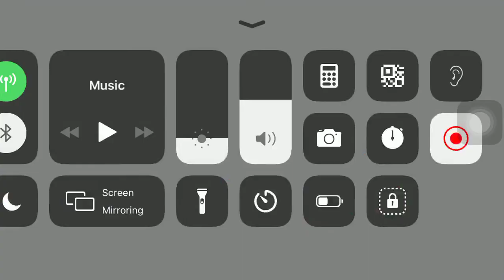EverMerge: Merge 3 Puzzle Video game | Andriod and IoS Game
More info about the game:
EverMerge
Platforms: IOS, Android
HR Gaming: EverMerge
EverMerge is a magical world that gets bigger and better with each discovery. Come play this part merge, part world-building puzzle game. EverMerge's sandbox-style play offers endless possibilities and combinations!

evermerge game,
evermerge paradise cove,
evermerge level 9,
evermerge cartoon,
evermerge unicorn rush,
evermerge game level 1,
evermerge game hack,
evermerge mod apk,
evermerge advert,
evermerge ad,
evermerge all characters,
evermerge apk mod,
evermerge animals,
evermerge axes,
evermerge sophitia alexandra,
evermerge tips and tricks,
evermerge butterfly sanctuary,
evermerge beehive,
evermerge butterfly,
evermerge beginners guide,
evermerge builders chest,
evermerge best way to upgrade castles,
evermerge blue flowers,
evermerge blue gnomes,
evermerge characters,
evermerge castle beauty,
evermerge coins,
evermerge complete tutorial,
evermerge cheats ios,
evermerge castle,
evermerge cheats codes,
evermerge diamonds,
evermerge discover the unicorn island,
evermerge dream island,
evermerge dr hoots,
evermerge dire wolf island event,
evermerge dicas,
evermerge deutsch,
evermerge dicas em português,
evermerge energy cheat,
evermerge event,
evermerge energy hack,
evermerge energy,
evermerge energy links,
evermerge event tips,
evermerge event points,
evermerge extra gnomes,
evermerge free energy,
evermerge free coins,
evermerge flutes,
evermerge finish tutorial,
evermerge flowers,
evermerge frog prince,
evermerge fast leveling,
evermerge find sinbad's ship,
evermerge game last level,
evermerge game play,
evermerge gnome rush,
evermerge glitch,
evermerge gnome tutorial,
evermerge how to unlock paradise cove,
evermerge hack ios,
evermerge how to get unlimited energy,
evermerge highest level,
evermerge how to find sinbad's ship,
evermerge how to unlock sinbad,
evermerge how to get sinbad's ship,
evermerge how to get more wands,
evermerge infinite energy,
evermerge instant worker,
evermerge items,
evermerge island event,
evermerge mystic isle,
evermerge mystic isle level 5,
evermerge mystic island,
jogo evermerge,
juego evermerge,
evermerge keeps crashing,
evermerge level 17,
evermerge level 1,
evermerge level 11,
evermerge last level,
evermerge level 13,
evermerge level 20,
evermerge level 12,
evermerge magic crystal,
evermerge mod,
evermerge midsummer ball,
evermerge max level,
evermerge new update,
evermerge nessie island event,
evermerge no space,
evermerge not loading,
evermerge not enough space,
evermerge new island,
evermerge not working,
evermerge tips nederlands,
evermerge organization,
evermerge owls,
evermerge paradise cove how to get,
evermerge part 1,
evermerge peter pan,
evermerge paradise cove characters,
evermerge paul bunyan,
evermerge peter pan flutes,
evermerge pinocchio,
evermerge quests,
evermerge rapunzel,
evermerge red gnome,
evermerge red riding hood,
evermerge red riding hood mine,
evermerge remove trees,
evermerge review,
evermerge red gnome remove,
evermerge recipes,
evermerge summer breeze,
evermerge sinbad's ship,
evermerge sinbad,
evermerge summer fair,
evermerge secrets,
evermerge summer breeze event,
evermerge sinbad unlock,
evermerge tricks,
evermerge tips,
evermerge trailer,
evermerge travel,
evermerge tutorial,
evermerge tips reddit,
evermerge thumbelina,
evermerge treasure hunt tips,
evermerge unlimited energy,
evermerge unlock sinbad,
evermerge unlock peter pan,
evermerge unlock characters,
evermerge unlock little mermaid,
evermerge unlock paradise cove,
evermerge unlimited energy mod,
evermerge video,
evermerge vs merge dragons,
evermerge wands,
evermerge walkthrough,
evermerge wand cheat,
evermerge wagon mansion,
evermerge where is sinbad's ship,
evermerge what does ladybug colony do,
evermerge when does tutorial end,
evermerge water lily mine,
evermerge xp glitch,
evermerge xp,
evermerge youtube,
evermerge zauberstäbe cheat,
evermerge level 19,
evermerge level 18,
evermerge level 16,
evermerge level 22,
evermerge level 26,
evermerge level 27,
evermerge level 25,
evermerge 2021,
evermerge 30 minute energy,
evermerge level 30,
evermerge level 32,
evermerge merge 3 puzzle,
evermerge level 40,
evermerge level 7,
evermerge level 8